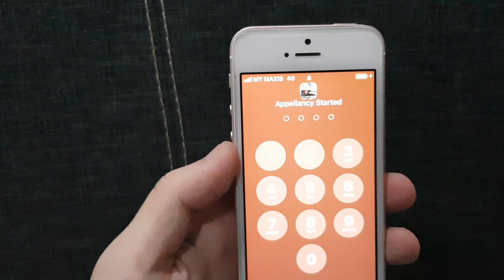Apple Face ID on iPhone 5s/SE/8/8plus/7/7plus/6s/6splus review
where you can download this tweak? just simply type Appellancy on Cydia search box
but remember first of all you need to do is jailbreak your iPhone first
How to jailbreak your iPhone?
Simple if you still running iOS 12.4,Congratulations you can jailbreak your phone by using Unc0ver